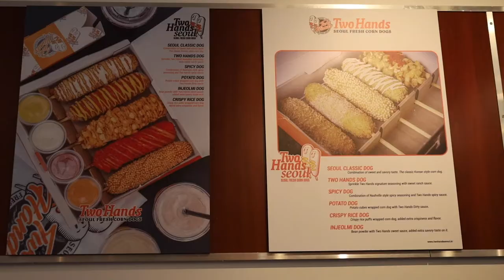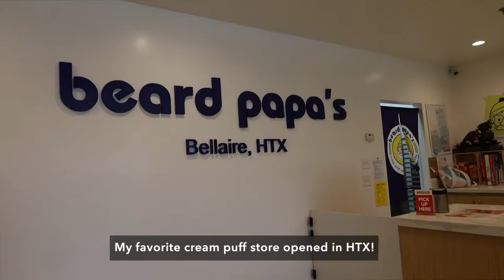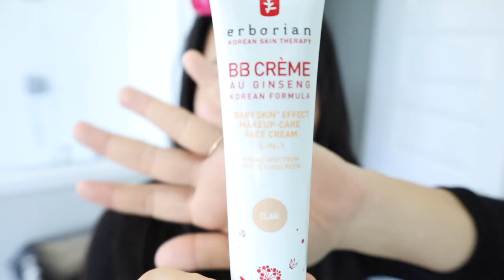Vlog #9: Trying Out New Places in Bellaire, Soybean Stew and Rolled Egg, Get Ready With Me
Hi everyone! Hope you're having a great weekend 😄 Last week, my husband and I went to some new-ish restaurants in Bellaire, Houston. We got boba from Tiger Sugar, cream puffs from Beard Papa, and Hainan chicken rice from PappaRich. We still miss our LA faves, but it's nice to know that more great food is coming to Houston!